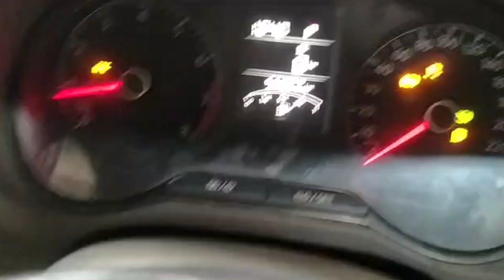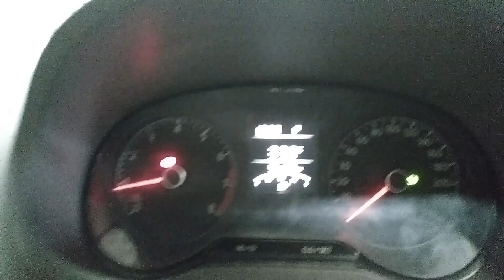Volkswagen Vento TSI engine misfiring a critical issue that no can solve - Hindi / Urdu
auto repair diagnosis and trouble shoot

i have explained the reason behind the VW Vento TSI engines misfiring and how the issue will be solved.

मैंने वीडब्ल्यू वेंटो टीएसआई इंजन के खराब होने का कारण बताया है और समस्या का समाधान कैसे किया जाएगा।

اس ویڈیو میں،
میں نے VW Vento TSI انجنوں کے غلط فائر ہونے کی وجہ بتائی ہے اور اس مسئلے کو کیسے حل کیا جائے گا۔